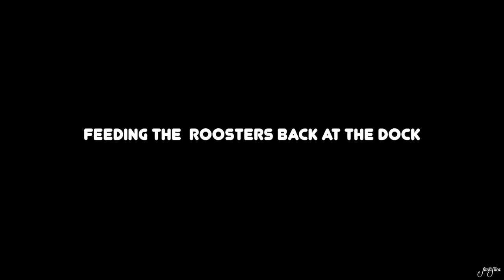Quepos Fish Adventure Day 4 Fishing Travel Vlog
Our final days in Quepos, Costa Rica with Quepos Fish Adventures! Check out our last day of fishing and what I do to stay in shape while traveling! All info will be linked below!

My Workout:
1. 5 minute warmup then 16 minute A.M.R.A.P
2. Squat to Upright row- 10 reps alternating arms
3. Step up into backward lunge- 10 each leg
4. Bicycle- 16 reps
5.Jump Jack to Jump Jack Plank- 10 sets
6. Jump Lunge with swing- 10 reps alternating sides